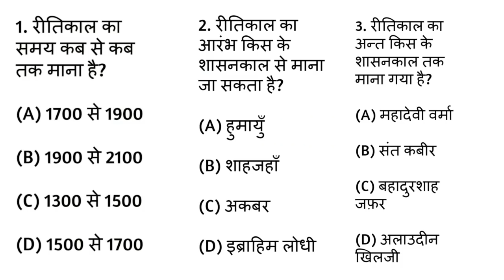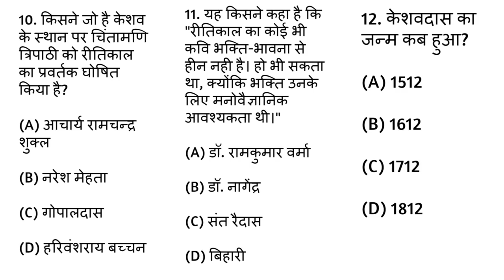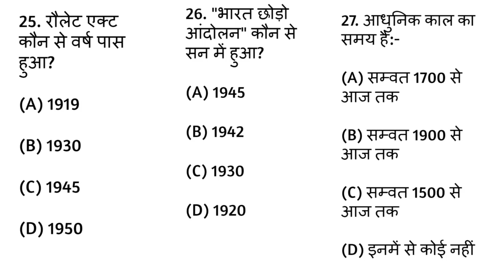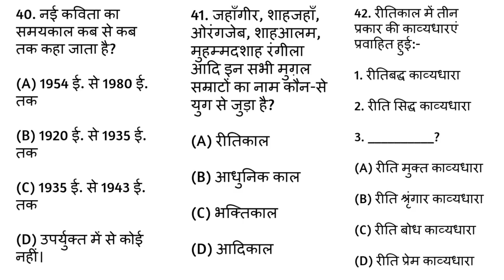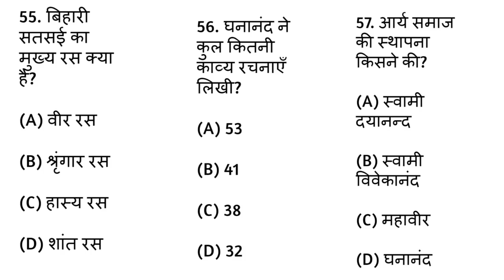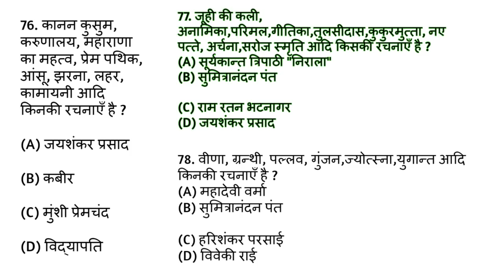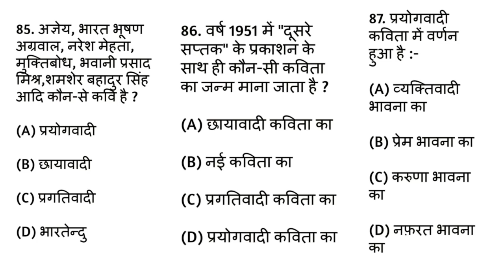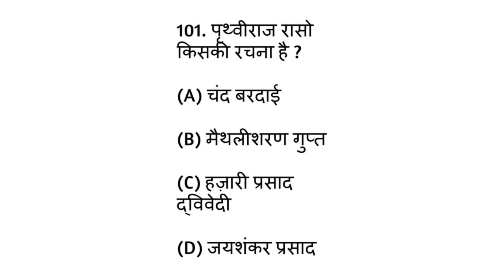UGC NET Hindi Literature 101 Most Important Question-Answer For 8 July 2018(हिंदी साहित्य का इतिहास)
(Agar aapko hmara kaam pasand aata hai toh aap hume niche diye gye Amazon ke link se koi bhi apne liye Product purchase kar k support kar skte hai)